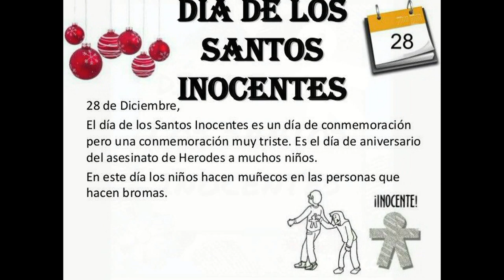GOTITAS DEL ESPIRITU SANTO 362 AÑO 2 NUMERO 136